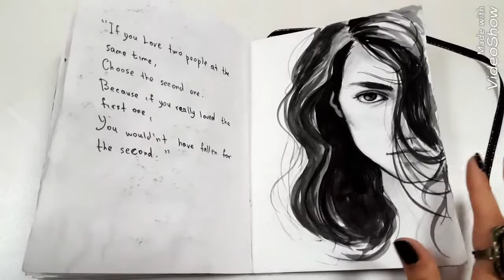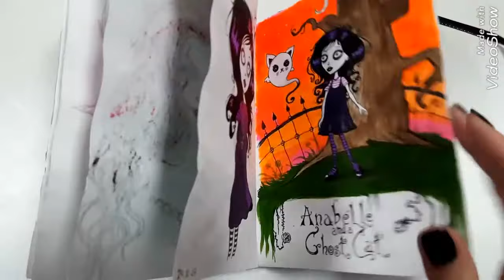Sketcbook /Artbook Tour 2017